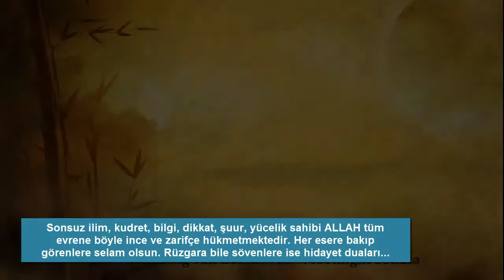Beethoven - Moonlight Sonata 'yı çocuklarla çalmak @AdnanSensoy Nota bir sahipsiz değilken Evren mi?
Hiçbir notanın sesi müzisyensiz tesadüfen oluşmazken mutlak bir piyanistin dokunuşlarına muhtaçken evren başıboş ve sahipsiz olabilir mi?
Bir dinleti eseri için kaliteli bir icra için yetenekli bir dikkat gerekirken ve en ufak dikkatsizlikte sanat eseri bozulurken TÜM KAİNATTA BİR ANLIK DALGINLIK OLABİLİR Mİ?
Sonsuz ilim, kudret, bilgi, dikkat, şuur, yücelik sahibi ALLAH tüm evrene böyle ince ve zarifçe hükmetmektedir. Her esere bakıp görenlere selam olsun. Rüzgara bile sövenlere ise hidayet duaları...